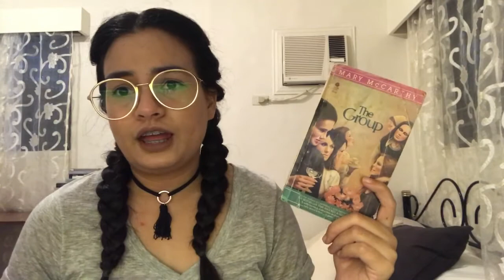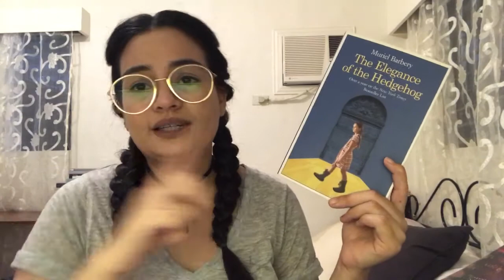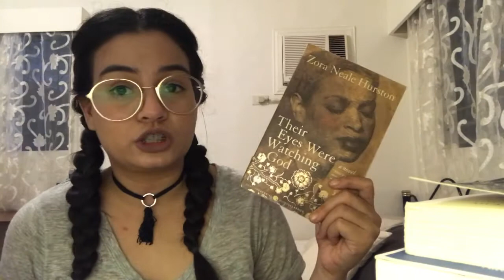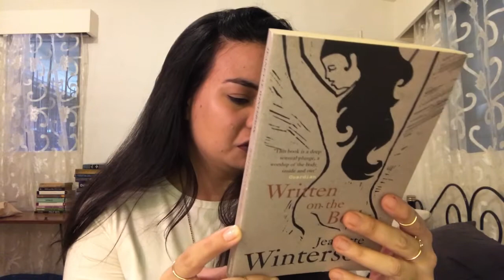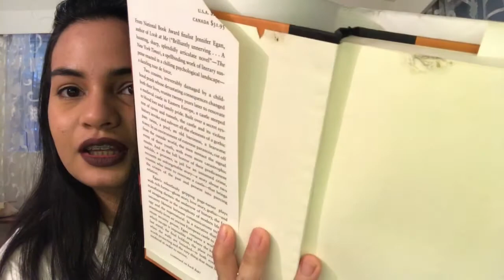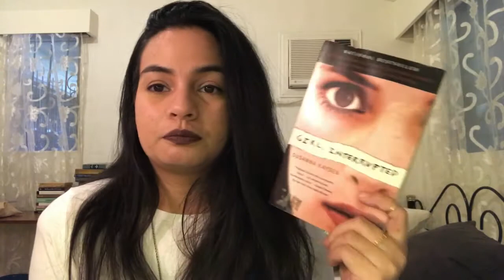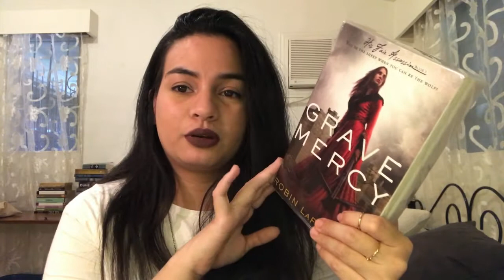COLLECTIVE FEBRUARY HAUL 2017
Books :
The Graduate by Charles Webb
The Group by Mary McCarthy
Cast A Cold Eye by Mary McCarthy
My Life As A Man by Philip Roth
Goodbye, Columbus by Philip Roth
The Plot Against America by Philip Roth
American Pastoral by Philip Roth
The Assistant by Bernard Malamud
Shadow of the Wind by Carlos Ruiz Zafon
Bel Canto by Ann Patchet
Half of a Yellow Sun by Chimamanda Ngozi Adichie
The Elegance of the Hedgehog by Muriel Barbary
The Devil in the White City by Erik Larson
Their Eyes Were Watching God by Zora Neal Hurston
Letting Go by Philip Roth
Oryx and Crake by Margaret Atwood
Embroideries by Marjane Satrapi
When She Was Good by Philip Roth
Zuckerman Unbound by Philip Roth
The Human Stain by Philip Roth
The Shadow of the Pomegranate by Jean Plaidy
The Informers by Bret Easton Ellis
Dubliners by James Joyce
Written on the Body by Jeannette Winterson
The Keep by Jennifer Eagan
Girl, Interrupted by Susanna Keysen
Grave Mercy by Robin LaFevers